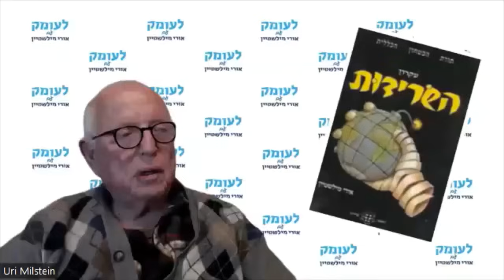מערכת הביטחון ויתרה על תותח הלייזר כי טילים נגד טילים טובים לפרנסה אך מרוששים את ישראל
חלק שני בשיחת עומק עם אלי בראון, כלכלן המומחה לצבא ולטכנולוגיה ביטחונית, שריכז את צוות המחקר על הגנה אקטיבית ואש מנגד באוניברסיטת רייכמן בהנהגת האלוף בדימוס יצחק בריק. חלק זה מוקדש לאופן שבו מערכת הביטחון של ישראל קברה את נשק הלייזר שהחלו לפתח בישראל בהצלחה לפני 50 שנה; לדיוני צוות המחקר שהוא עמד בראשו לחזרה לפיתוח נשק הלייזר ברפא"ל, באלביט, בתעשייה האווירית וגם בארה"ב, בגלל המחיר העצום של טילים נגד טילים גם עבור ארה"ב, לפיתוח ארטילריה מדויקת ממרחק של 30 ק"מ ולפיתוח חיל טילים.

עקבו אחריי:
טלגרם: